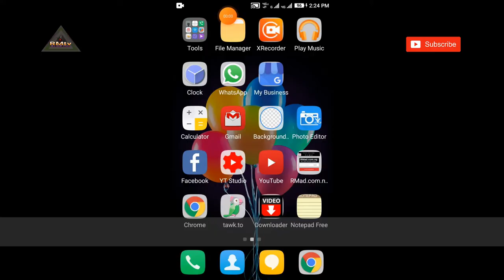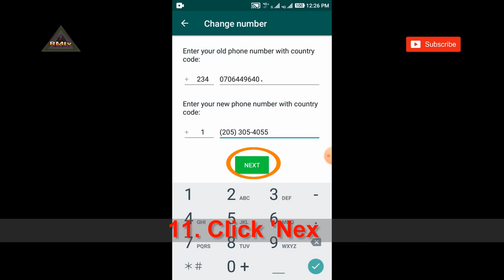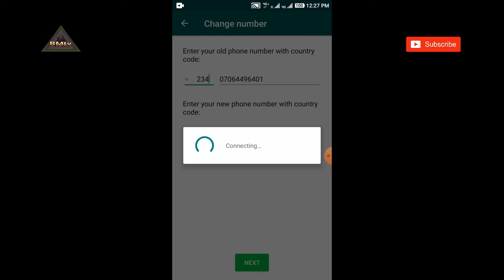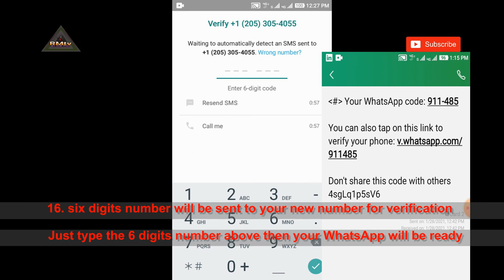How To Change WhatsApp phone Number | Create USA WhatsApp Number | Create international Number.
How To Change WhatsApp phone Number | Create US number WhatsApp | WhatsApp international chat number.

1. Open your WhatsApp

2. Click 'Menu'

3. Click 'Settings'

4. Click 'Account'

5. Click 'Change Number'

6. Click 'Next'

7. Type your Country code

8. Type your Old Phone Number

9. Type any Country code you want here

10. Type your New Phone Number

11. Click 'Next'

12. If you want to Notify your contacts about the change Then turn on 'Notify contacts' & click 'Next'

13. On this options, decide who you want to Notify about the changed

14. Click 'Done'

15. Click 'Continue'

16. six digits number will be sent to your new number for verification Just type the 6 digits number above then your WhatsApp will be ready to use.